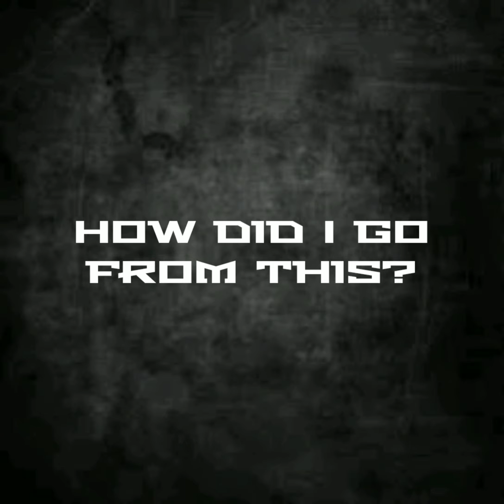Tell me how!??!?!?!?!